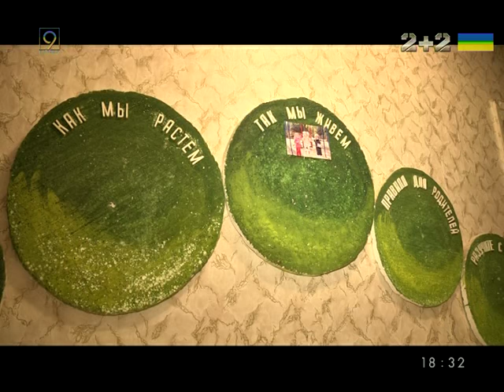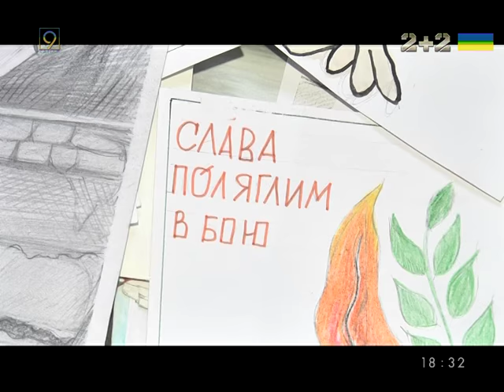О чем мечтают дети "серой зоны" Донбасса